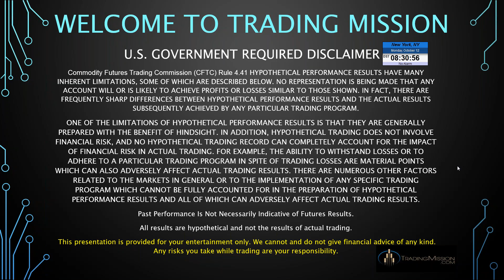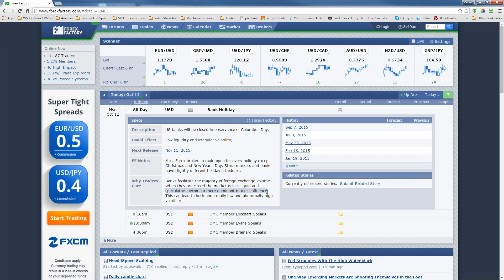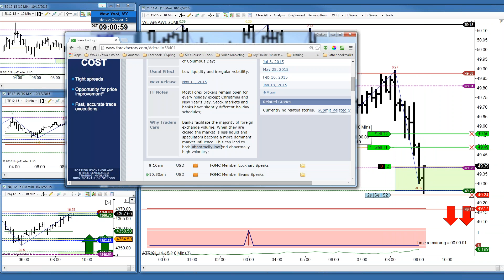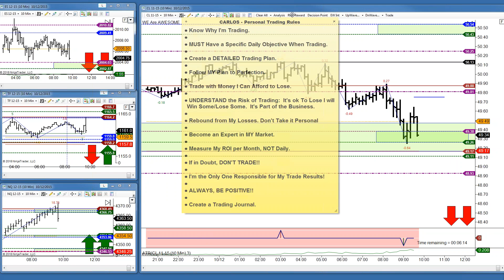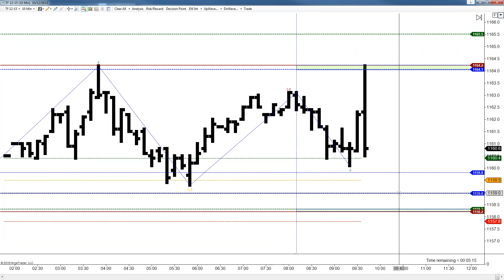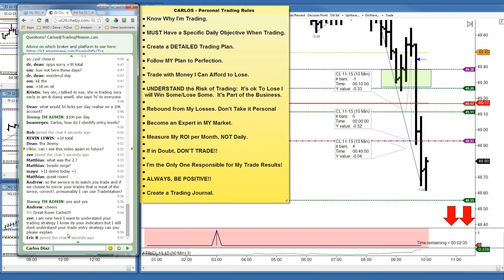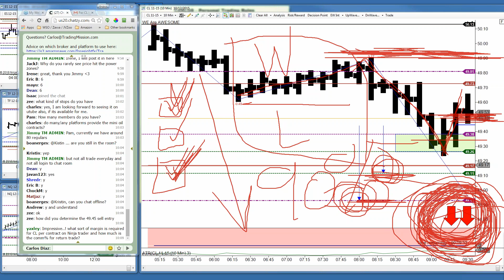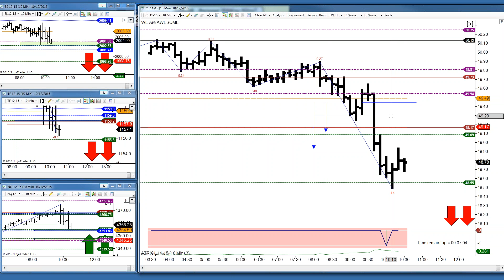Trading Mission Review - Trade Room Oct 12 2015